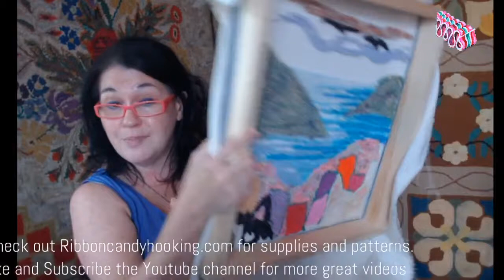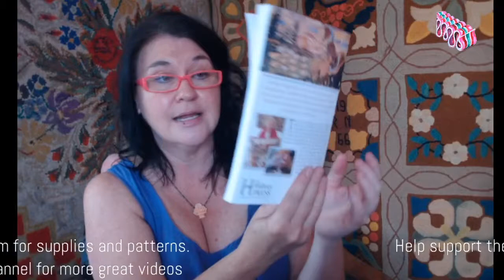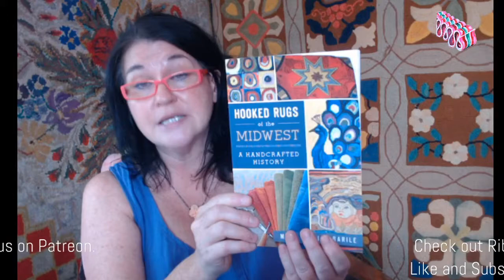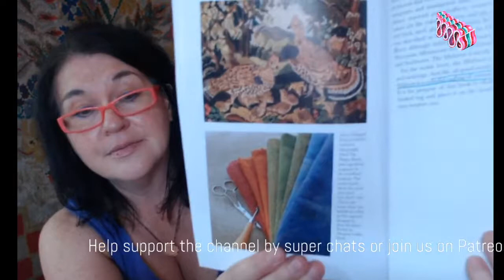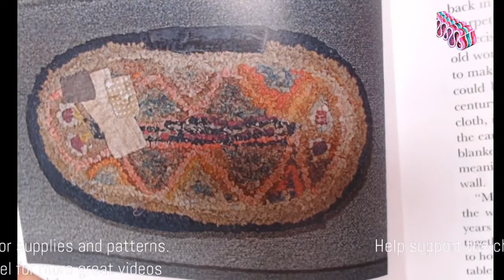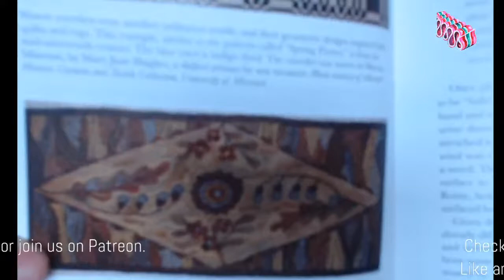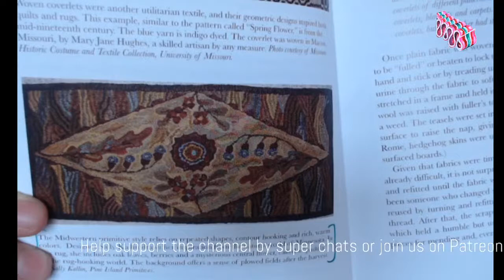Monday July 26 - Midwest Rug Hooking - the EARLY days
Hooked Rugs of the Midwest by Mary Collins Barile

Hook & Book Club August:
A Single Thread by Tracy Chevalier: